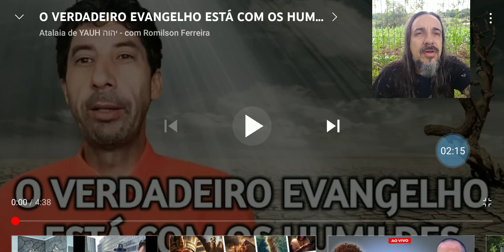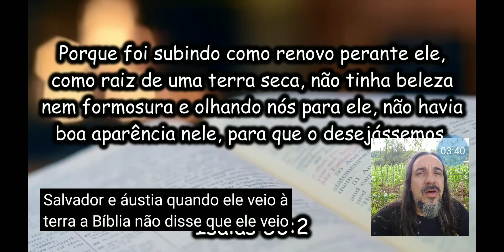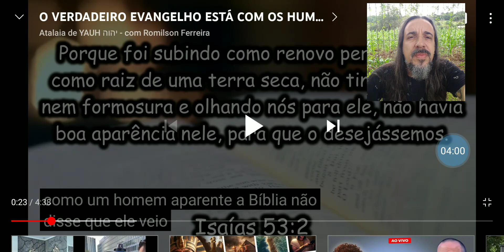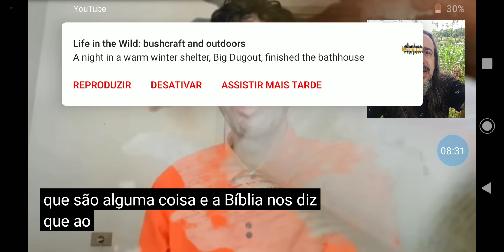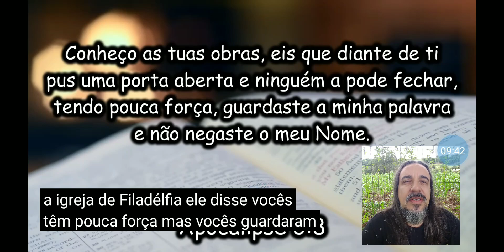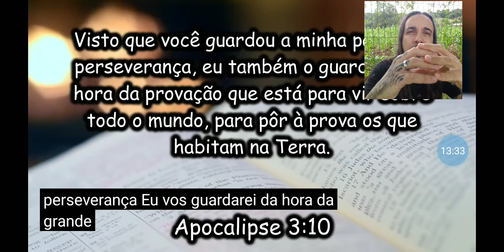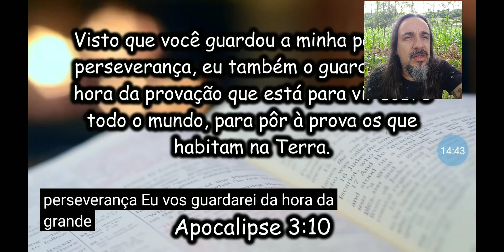O ARREBATAMENTO DE ROMILSON FERREIRA! ACONTECEU?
Desde o ano de 2017, o "profeta yauhdin" Romilson Ferreira tá dizendo que "no mês de abril seremos arrebatados". O grande problema não é ele acreditar nessa fábula que é o arrebatamento antes da tribulação. O GRANDE problema é ele indiretamente dizer que sabe mais que nosso próprio Salvador!

DESPERTE!